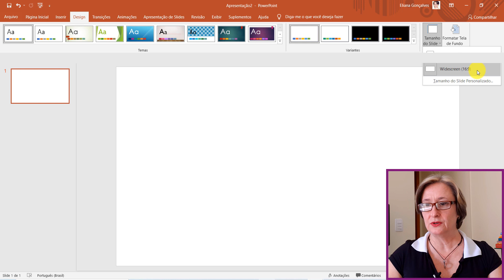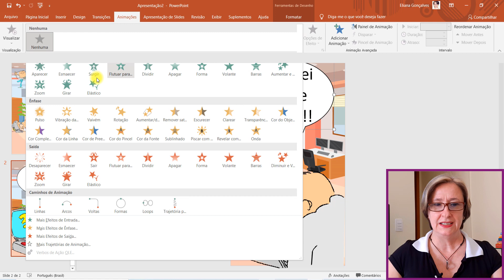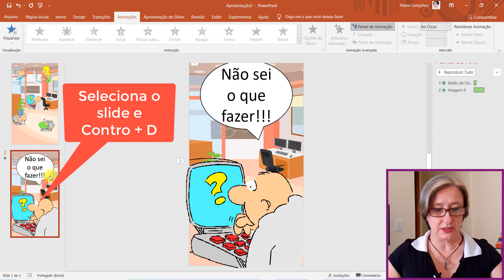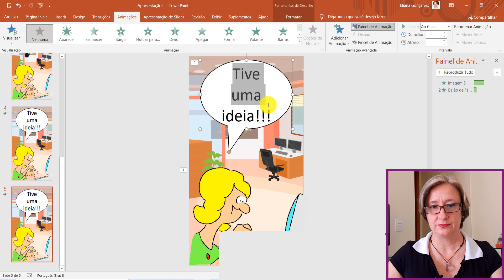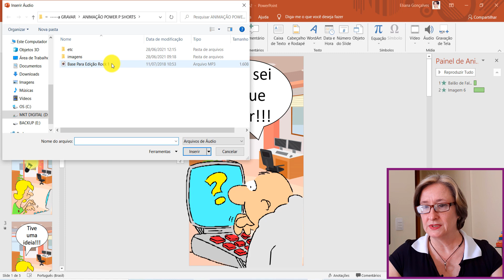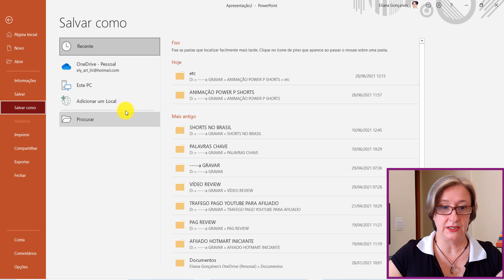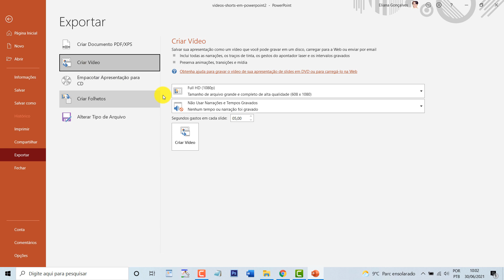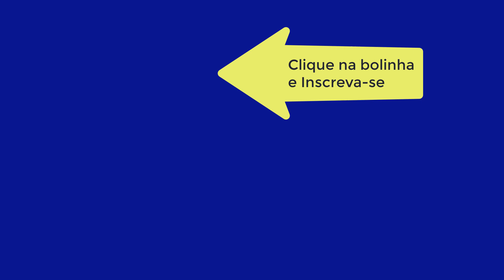Como Criar Youtube Shorts Animados Grátis - PC e Celular [App PowerPoint SEM MARCA D’ÁGUA]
Neste vídeo você vai aprender passo a passo como criar Youtube Shorts animados GRÁTIS no Office online ou no programa no computador. CURSO EXPRESS GRÁTIS - Mais CURSOS Grátis do meu Canal...

🚀 Treinamento que aprendi a Crescer no Youtube e a criar um Negócio Online Lucrativo. Hoje vivo só disso. Mais de 200 Mil alunos

📕 CANAL VIP TELEGRAM (é Grátis). BAIXE os PDFs de outros vídeos, outros materiais e dicas. É só clicar que já entra:

NESTE VÍDEO:
Você vai ficar profissional e entenderá como criar Youtube Shorts animados grátis no powerpoint.
Essas animações sem marca d’água que vai responder suas dúvidas de como criar animações no powerpoint, vão ajudar a criar incríveis videos no power point GRÁTIS no Office online ou no programa no computador. Deixei o link aqui na descrição.
Vídeos animados com power point fazem muito sucesso. As animação com power point nem parecem do pacote do office. Parece até programa profissional. Vai depender da sua criatividade.
Siga o vídeo e aprenda o tutorial de como criar Youtube Shorts animados grátis NO POWER POINT online grátis.
Fique profissional e até ensine como fazer videos no powerpoint.
Agora você saberá como gravar videos no powerpoint para deixar seu vídeos Shorts mais interessantes.
Os videos feitos no power point fazem sucesso há muito tempo e a pergunta como criar youtube shorts animados grátis sem marca dagua.
como fazer animação powerpoint será respondida neste vídeo.
A animação powerpoint que você criará será um sucesso.
Nunca mais você teerá problemas de saber como fazer animação no powerpoint.
Muito sucesso em seus vídeos Shorts.
Realmente Espero ter ajudado.
Forte abraço e até o próximo vídeo.
Ely

OBJETIVO DO CANAL:
Criei esse canal com o objetivo de ajudar você a ganhar dinheiro trabalhando pela internet. Espero realmente ajudar a construir seus sonhos. 😊👍🏻...
Ely

Fundo da animação em vetor criado por freepik: br.freepik.com
Obs.: Quando você faz um comentário aqui no canal você está ciente que pode ser usado em algum vídeo ou rede social que eu criar. Essas regras são retroativas e são para todos os vídeos deste canal. Se algum comentário for excluído por qualquer das partes e já tenha sido usado neste canal, o vídeo não será excluído. Não tenho responsabilidade por qualquer resultado do seu trabalho porque depende única e exclusivamente de você. Cada nicho, cada estratégia e cada vídeo é um caso diferente e só você saberá como adaptar para a sua realidade. Você é o responsável por problemas na instalação e verificação de direitos autorais ou outros problemas nos termos de uso dos programas e aplicativos que recomendo aqui. Muito sucesso!